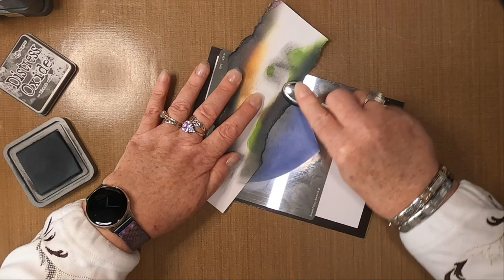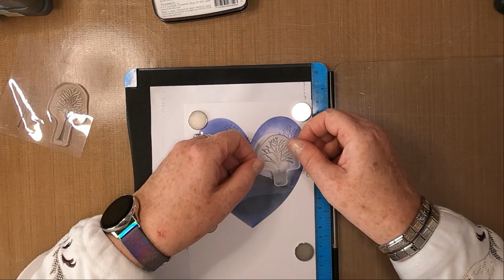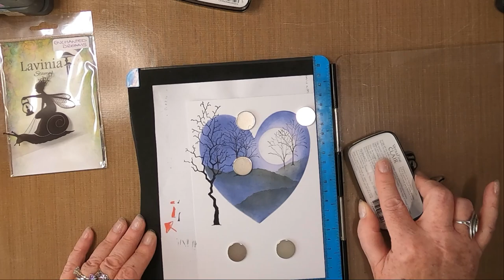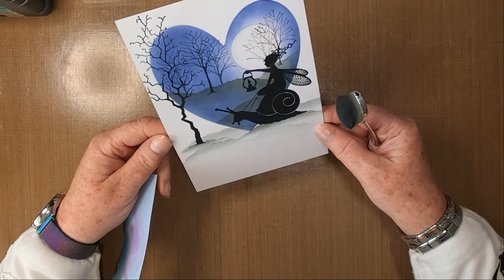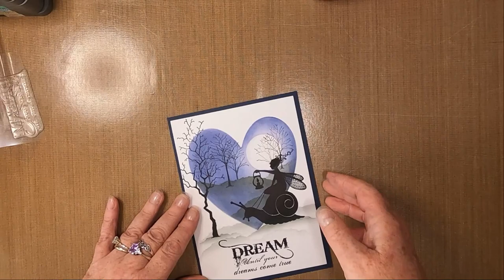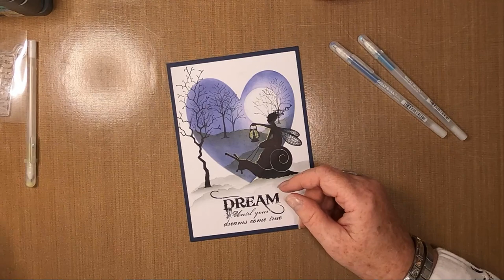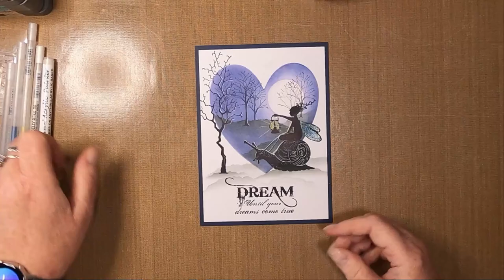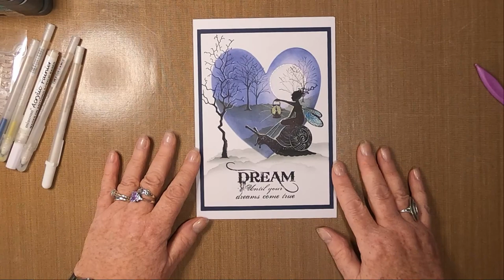'Glowing In The Dark'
Thanks!

Created using;

TOOLS:
Blending Brushes
Torn Paper

PAPER:
Limetree Crafts
18cm x 13cm 350gsm Smooth White Card
19cm x 14cm Mat/Layer

INKS:
Distress Oxides
Blueprint Sketch
Chipped Sapphire
Black Soot
Shaded Lilac

Versafine Clairs
Morning Mist
Nocturne

PENS:
Gelly Roll
White 10

Clear
Yellow
Turquoise
Blue

STAMPS/STENCILS/MASKS:
Del Bellos Designs
1.5" Acetate Moon Mask

Full Heart Aperture

Lavinia Stamps
Small Trees LAV663
Enchanted Dreams LAV354
Hazel LAV660

Red Eye - E's Jammy Jams